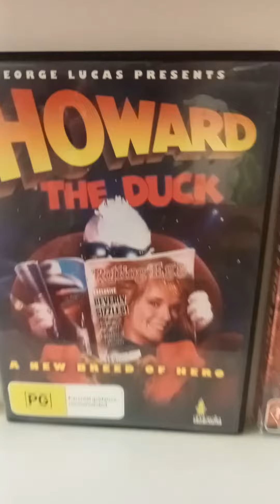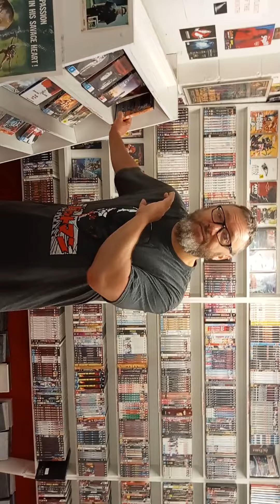Galactic Video Early Feb '24 Spotlight